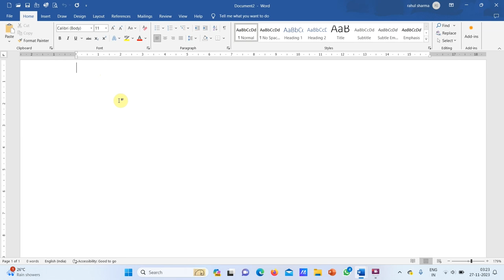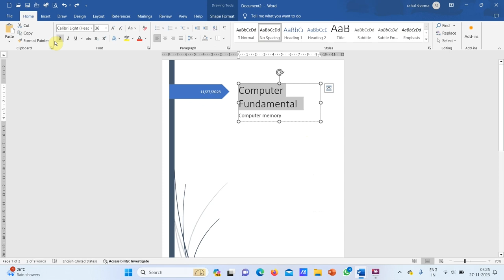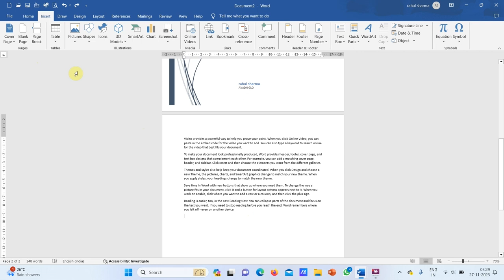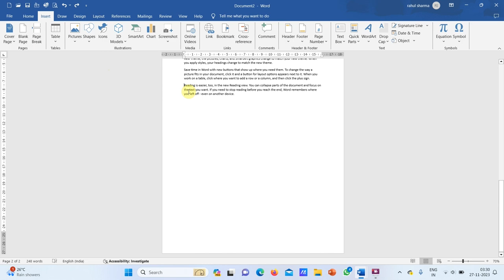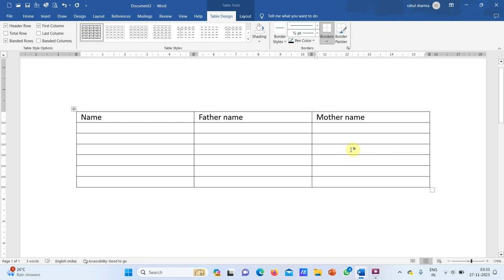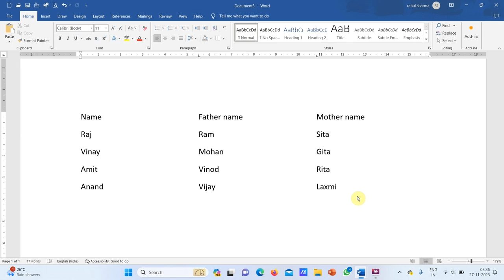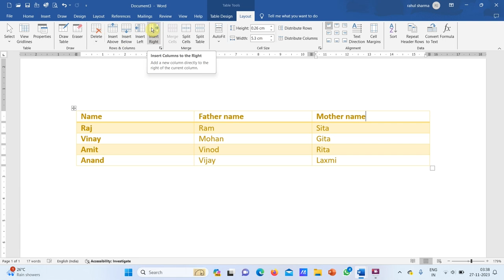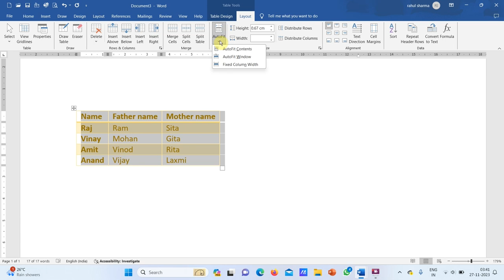MS Word Day -5|| What is Cover Page, Blank Page, Page Break| Microsoft Word Full Course in ( हिन्दी)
Swagat hai dosto aapka Avadh Glo Youtube channel me es video me aap logo ko ms word ke kuch commend ke bare me batya gaya hai yahan mai aaplo company,office & govt gob me kaam ane wale computer courses ko bilkul fee me dikhaungaa.
Your Query:-
MS Word Tutorial (हिंदी)
word tutorial
word
ms word
ms word tutorial
microsoft word,microsoft word tutorial
ms-word 2022
ms-word 2023
home tab
insert tab
page layout tab
reference tab
mailing tab
review tab
view tab
tab
menu tab
hindi